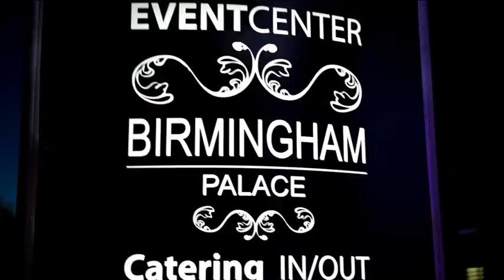EXTRAIT / LA GRANDE NUIT DES NOBLES BANGOULAP A BRUXELLES/TONSHA/PERIGORD/ ABUE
ABUE ASSOCIATION DES BANGOULAP UNION EUROPEENNE /POUR LA GRANDE NUIT DES BANGOULAP A BRUXELLES...CE FUT LE 16 JUIN 2018 A BIRMINGHAM PALACE A BRUXELLES CAPITALE